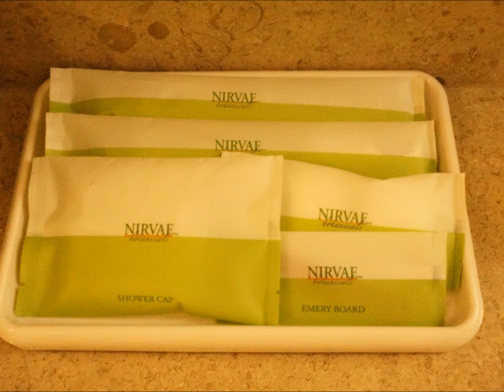Pangyo Marriotthotel room condition 판교메리어트 스위트룸 객실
Introduce Pangyo Marriotthotel room condition.
This is suiteroom, have a livingroom, bedroom and bathroom.
판교메리어트 스위트룸객실